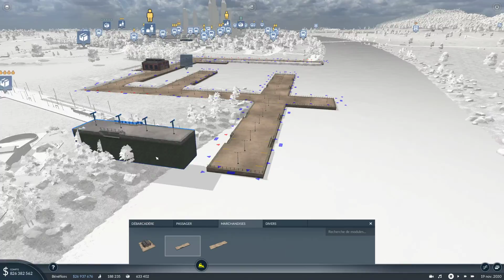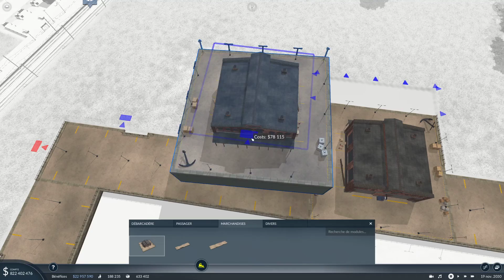Transport Fever 2 : LP01 EP30 - Le port de Xertigny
Salut ! On attaque un gros chantier avec le port de Xertigny !

A propos de ce jeu :

La famille des classiques du jeu de simulation de transport s'agrandit avec Transport Fever 2. Découvrez un monde nouveau en parcourant des voies de transports terrestres, maritimes et aériennes. Que le progrès et la prospérité trouvent leur voie !
Fournissez l'infrastructure de transport dont le monde a besoin et faites fortune à l'aide de services de transport sur mesure. Regardez vos trains circuler sur les voies ferrées, vos bus et camions sillonner les routes dans un grondement de tonnerre, vos bateaux traverser les eaux à pleine puissance et vos avions planer élégamment dans les airs. Transportez les passagers sur leur trajet pour aller au travail ou bien pour aller s'amuser, et soyez la raison pour laquelle les villes se développent et prospèrent. Livrez des matières premières et des biens de consommation afin de faire tourner l'économie. Faites l'expérience des plus grands défis logistiques de 1850 à nos jours et bâtissez un empire du transport unique au monde !
Le mode libre offre une infinité de possibilités de création, alors que le mode campagne vous permet de réécrire l'histoire des transports à travers trois continents. Transport Fever 2 présente un choix de plus de 200 véhicules d'Europe, d'Amérique et d'Asie, reproduits dans les moindres détails. Grâce à l'éditeur de carte en jeu, vous pourrez également recréer des paysages à partir de trois différentes zones climatiques. Enfin, le simulateur réaliste de transport et d'économie, agrémenté d'un support complet de création de modules, vous permettra enrichir votre expérience de jeu.